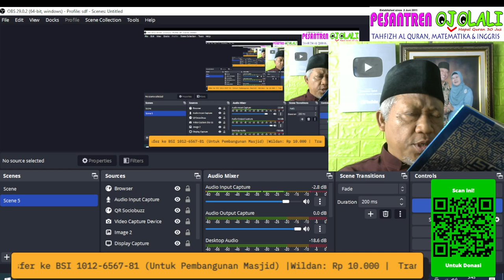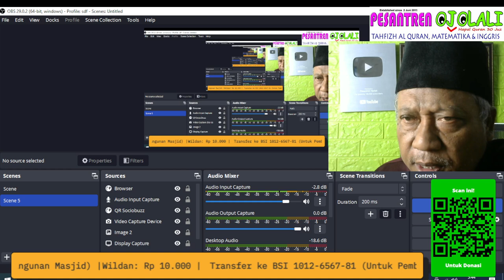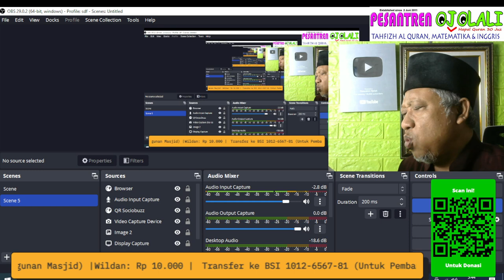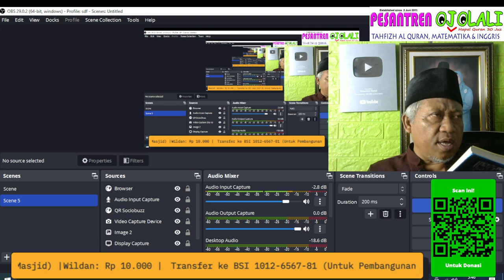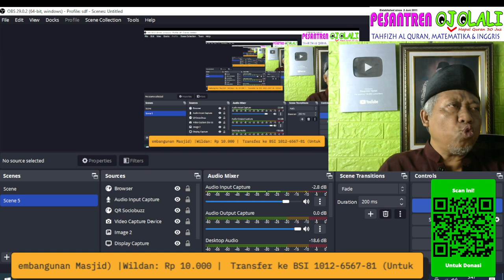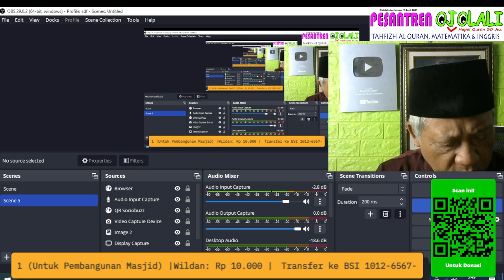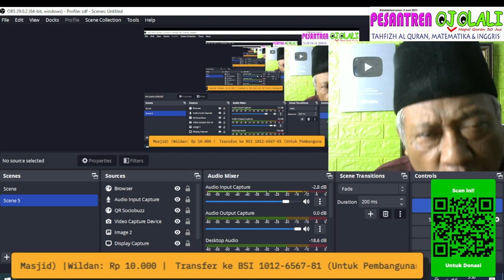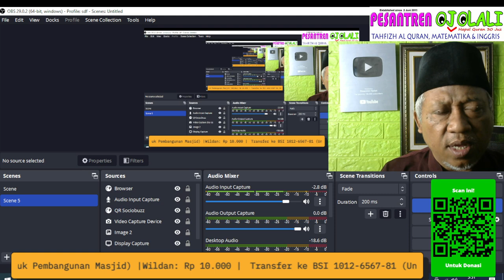ngapalin Quran dikit juz 26 di usia 62 tahun